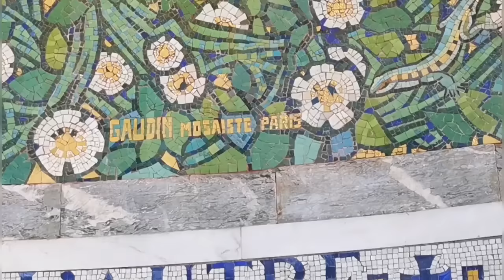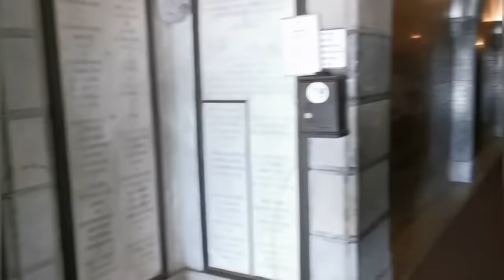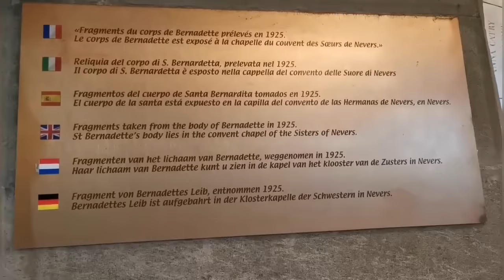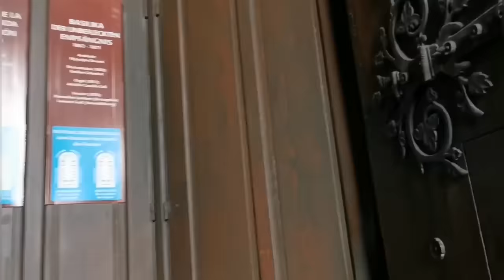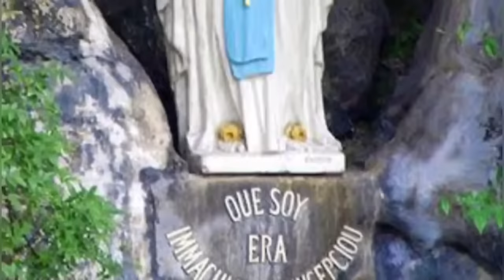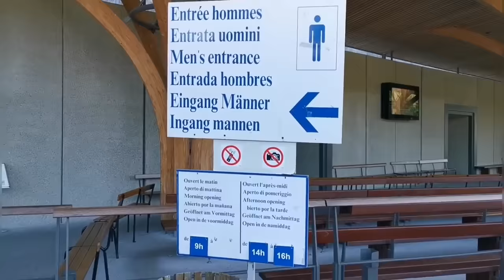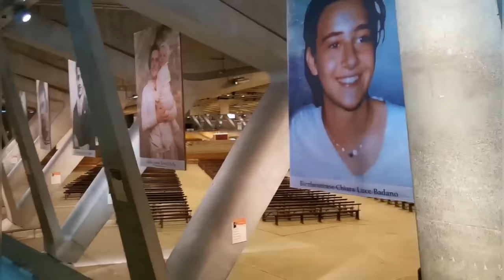Visita a la Gruta y todo el Santuario de Lourdes - Un lugar donde los enfermos encuentran La Paz